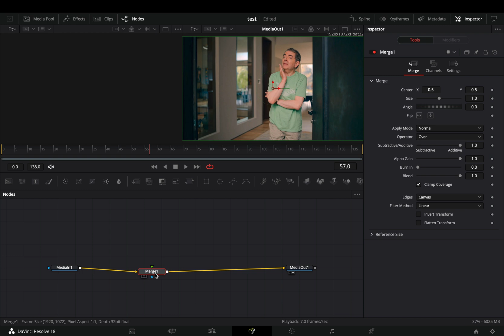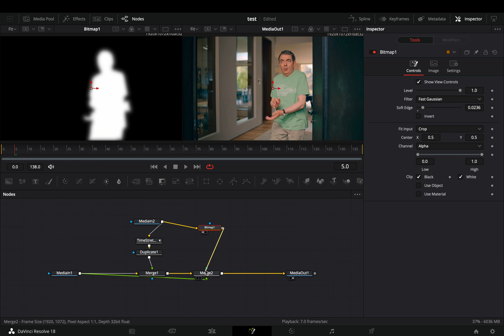Masked Duplicate Effect | DaVinci Resolve 18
How to make the masked duplicate effect in davinci resolve fusion page

you can send them here :

BTC : 1Ecg6F8UnFHnVxsKhbkecqtge11vBhqS5
ETH : 0xB643C1C8B6C75bcB3426F40f8514CB89Fc294abC